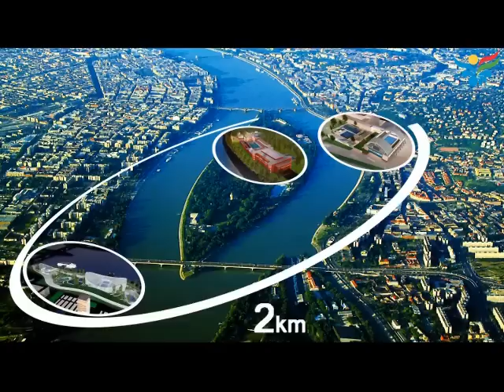BUDAPEST - BALATON 2021